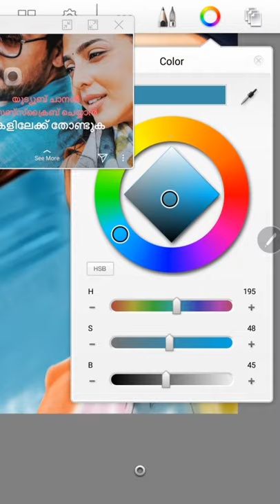Digital painting | Mayanadhi | Samsung Galaxy Note 5 | Sketchbook | Vara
App : Sketchbook